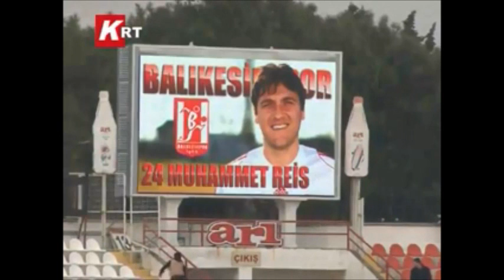Muhammet REİS Top 5 ( Balıkesirspor ) .wmv